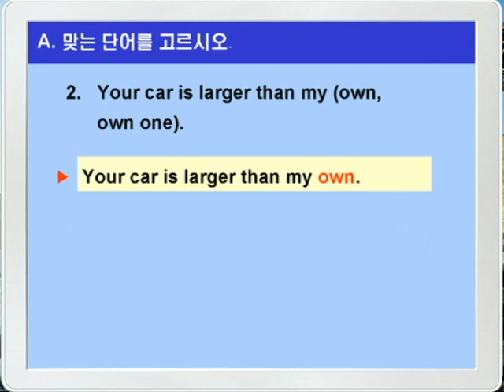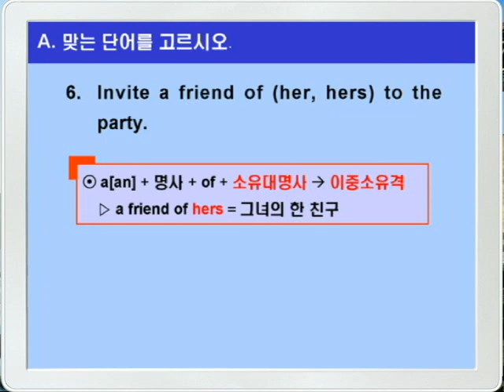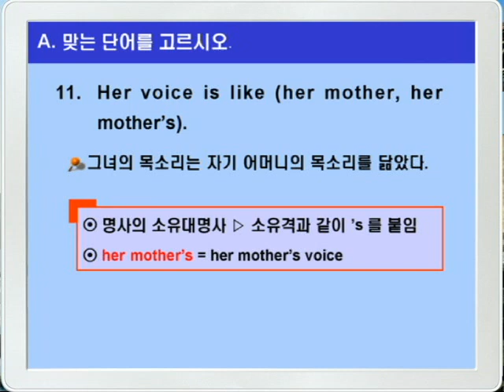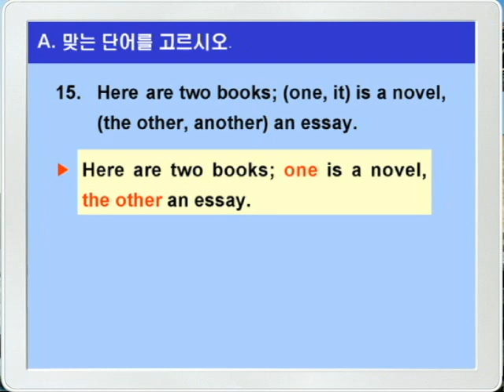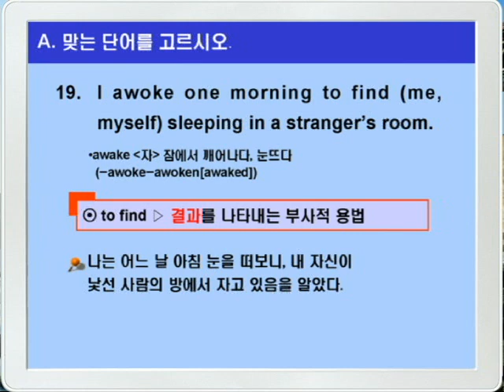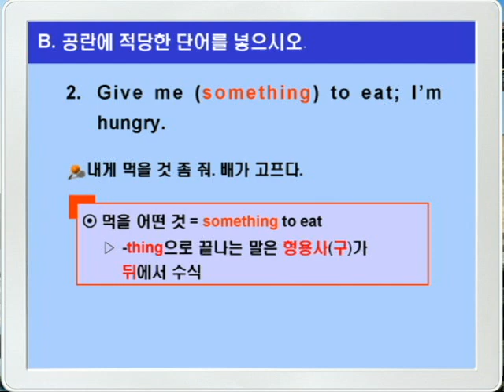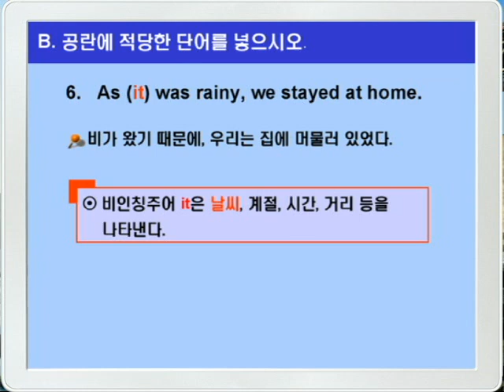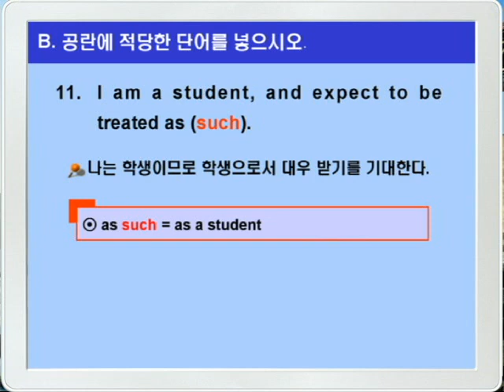기본영어 13장 문법연습A